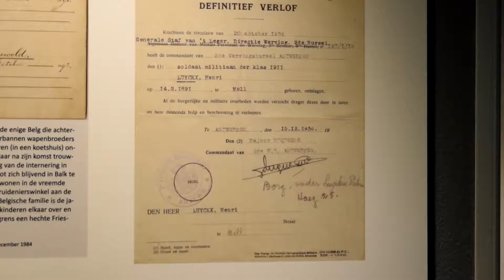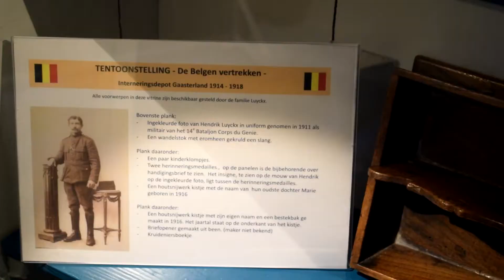belgend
In het informatiecentrum Mar en Klif te Oudemirdum is de laatste tentoonstelling over de Belgen in Gaasterland geopend. De opening werd verricht door Loes Luyckx dochter van de enigste Belg, Henri Luyckx, die in Gaasterland is gebleven. Het HWG heeft de afgelopen 4 jaren tentoonstellingen gemaakt 100 jaar na de 1e wereldoorlog.